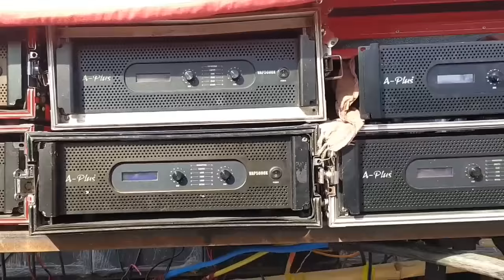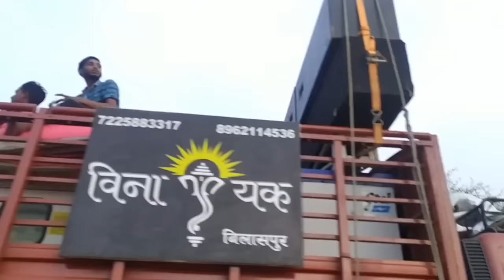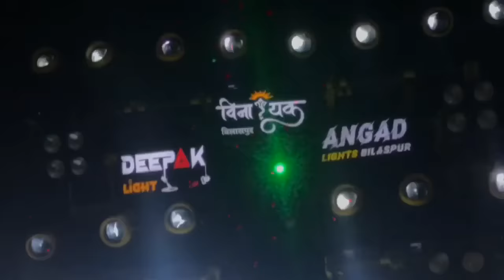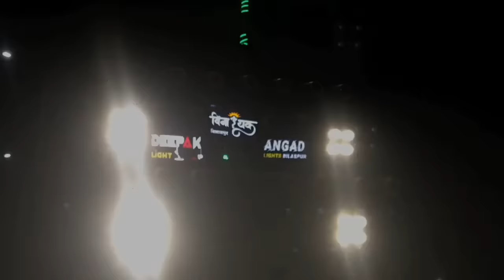तगड़ा माहौल // आरंग गणेश झांकी // Dj Vinayak Bilaspur X Deepak light X Angad light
kharora Ganesh jhaki

kharora me 12 dj ek sath

Deepak light X Angad light ka performance